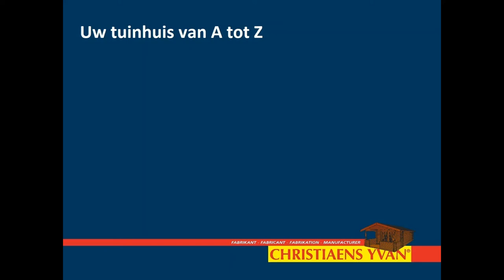Montage van een Tuinhuis | Christiaens Yvan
Van A tot Z. Van betonplaat tot afgewerkt tuinhuis.